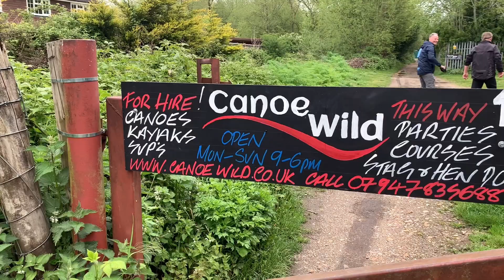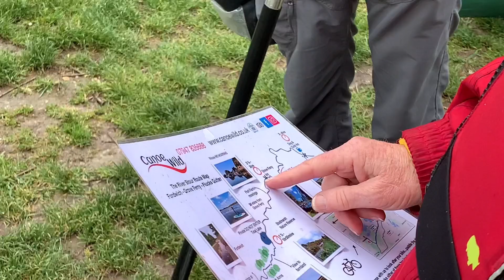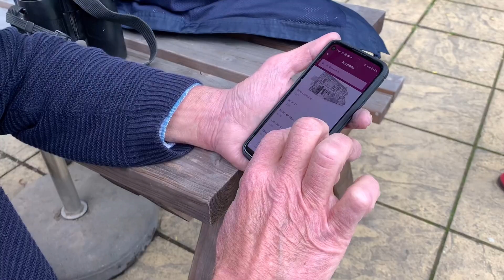Canoe trip down the River Stour from Fordwich by Canterbury Kent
A record of a wonderful canoe trip down the River Stour from Fordwich to Grove Ferry in Spring 20211.
For more on Isaak Walton's book 'The Compleat Angler' dated 1657 in which he talks about the legendary 'Fordwich Trout' reputed to be as big as a large salmon